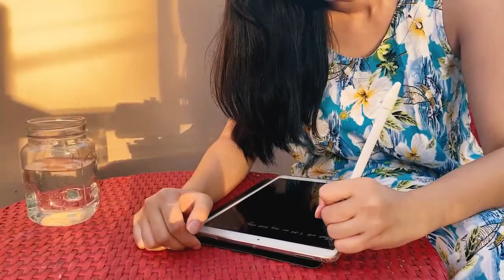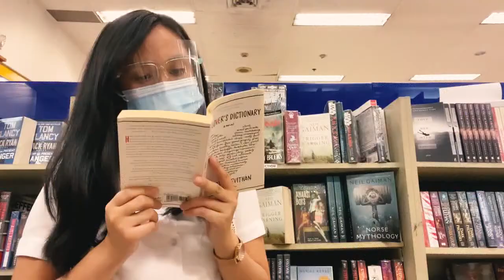resetting my mind | reflections on turning 23 | enjoying the ordinary 🌼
Hello friends! Finally, it's my birth month this May and these are my reflections as I turn 23 ❤️

It's really good to have mindful moments with yourself and to enjoy the things that surround you even the small and ordinary ones. Mindful moments that create lasting change. I hope you've enjoyed watching my vlog.

Faye

🎥 Film and Edit:
Iphone 11/ Adobe Premiere Pro 2020

🌷 faqs:

my full name is Janeza Faye but my family and friends only call me FAYE
- are you a christian? yes, i am!
- what's your dream? to travel the world, have my own craft shop, live in te countryside, and to be fluent in japanese and other languages.
- what's your interest/hobbies? watch anime, search my fave anime characters, sing, watch chill vlogs